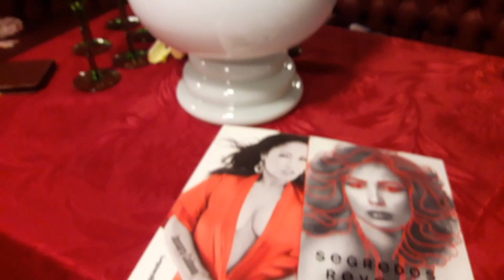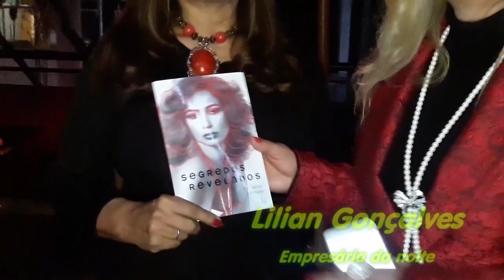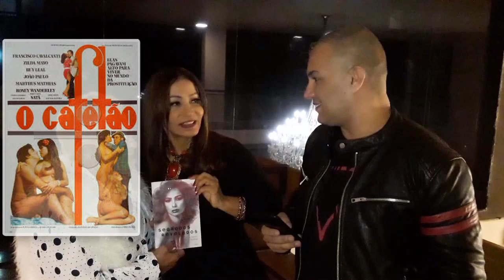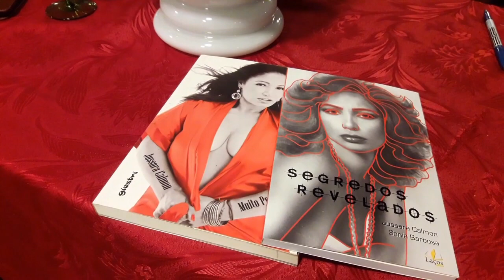Jussara Calmon - Lançamento do livro Segredos Revelados em SP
Veja neste vídeo, a atriz e escritora Jussara Calmon lançando seu segundo livro, Segredos Revelados, onde mostra cartas eróticas recebidas de seus fãs ao longo de sua carreira no cinema e na TV. Jussara foi a atriz principal do Filme Coisas Eróticas de 1981, o primeiro no país a mostrar cenas de sexo explícito. Depois disso a carreira de Jussara decolou e ela se tornou a Musa do jornal Pasquim e faz vários trabalhos na TV. Teve um romance rápido com Robert de Niro e passou pela cama de dezenas de famosos, que ela não revela os nomes nem a pau. Jussara recebeu inúmeras amigas da época da pornochanchada e foi recepcionada pela Lilian Gonçalves. O evento aconteceu no restaurante Japan Tower. Confira.